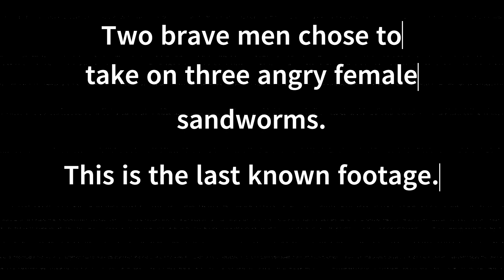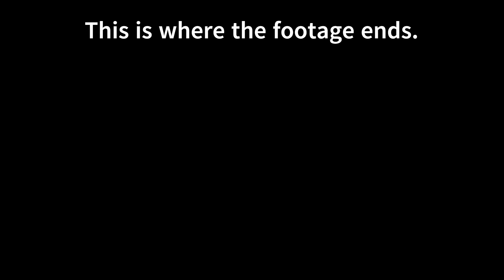2 Men, Three Worms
Spartan (Cookie) and I took on three friends in a boys vs. girls battle. We lost. But in our defense, they are GIANT MAN EATING WORMS.